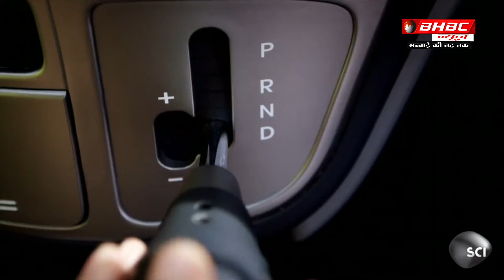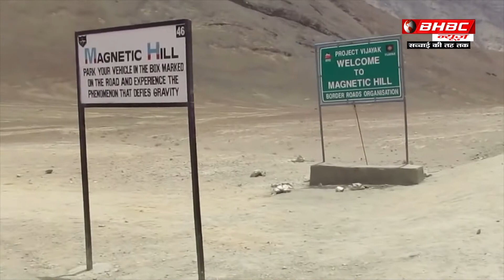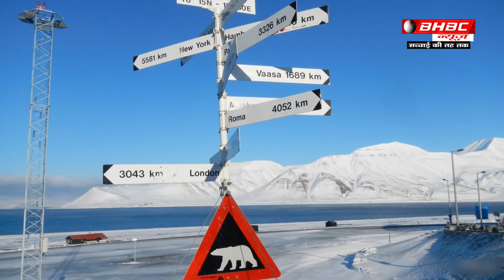विश्व की दस सबसे रहस्यमयी जगह « नही देखेंगे तो पछताएँगे « Top Ten Mysterious Place in World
BHBC NEWS लेकर आया है आपके लिए दुनिया की दस ऐसी रहस्यमयी जगह जिनके बारे में बहुत कम लोग जानते है ऐसी जानकारी जिस पर शायद आपको विश्वास ही ना हो
।।।। ज़रूर देखे ।।।।
और हाँ शेयर करना बिलकुल ना भूले